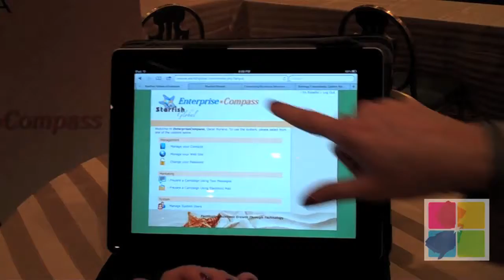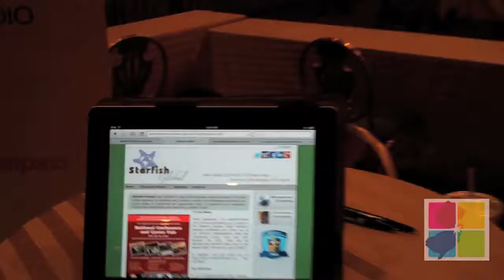Starfish Global, Hispanic Business Expo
Reina Valenzuela of Starfish Global speaks about her business at the 2nd Annual Hispanic Business Expo hosted by the Middlesex County Regional Chamber of Commerce and Pines Manor.